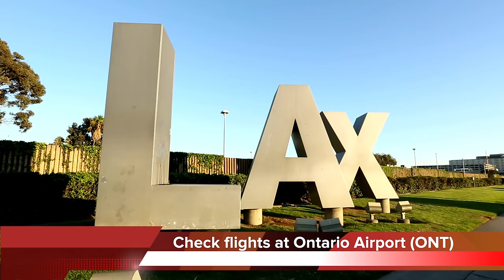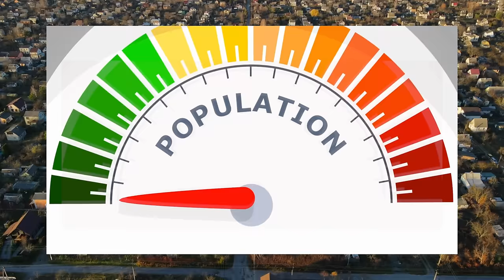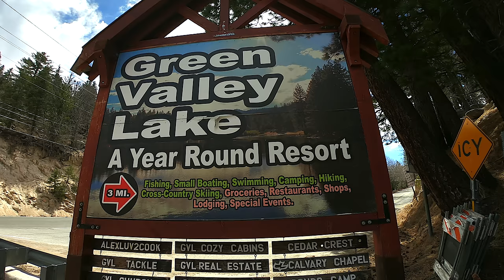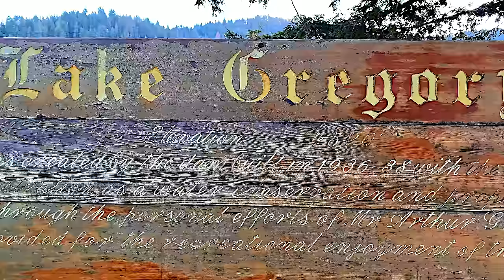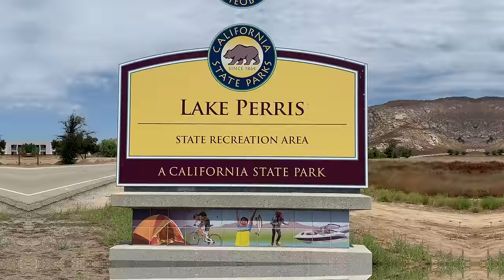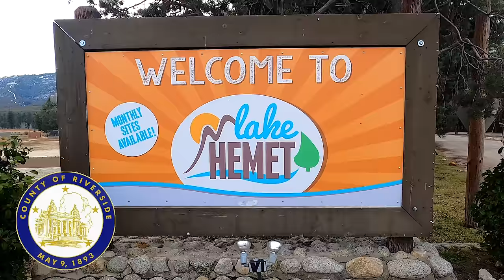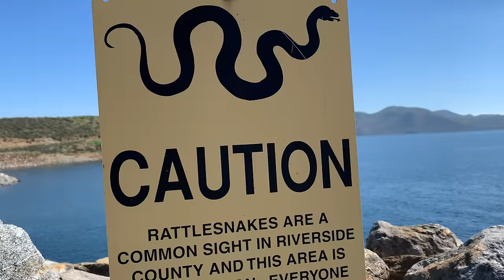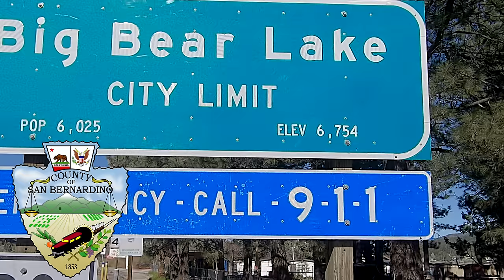TOP 10 LAKES 🐟 in the INLAND EMPIRE that YOU need to VISIT TODAY! | San Bernardino/Riverside County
Top Lakes in the Inland Empire has been a fun video I've been wanting to put together for a while now.  This video will help you on where to go, and where to enjoy the outdoors in the Inland Empire.

***Note: Always be sure to check on updated pricing and lake conditions before heading out!***
*ALL PRICES ARE SUBJECT TO CHANGE*

0:00 - Inland Empire -San Bernardino and Riverside County
1:48 - Lake Evans, Fairmont Park
4:25 - Lake Elsinore
7:01 - Lake Skinner
9:25 - Green Valley Lake
12:10 - Lake Gregory
14:48 - Silverwood Lake
17:22 - Lake Perris
20:18 - Lake Hemet
23:02 - Diamond Valley Lake
25:56 -  Out All Day
26:30 - Big Bear Lake
30:12 - "Like the Video!"

Yes all drone rules were followed!